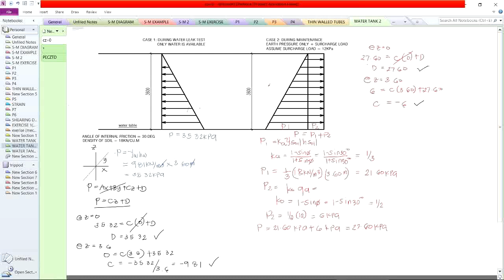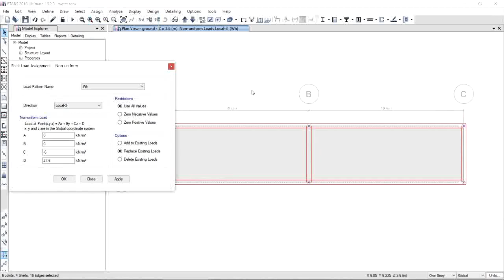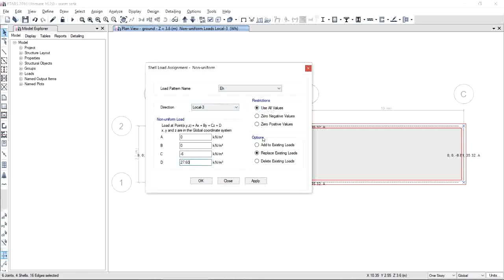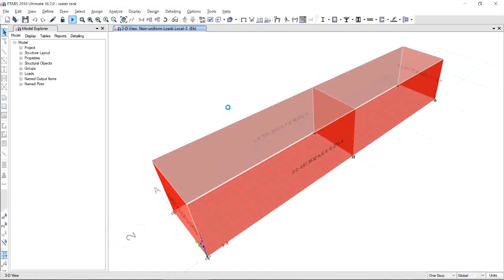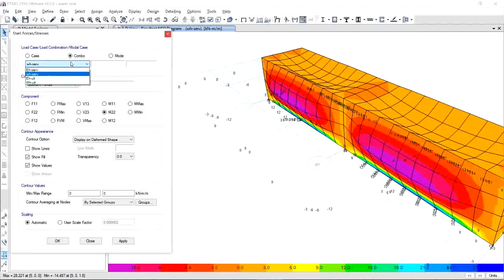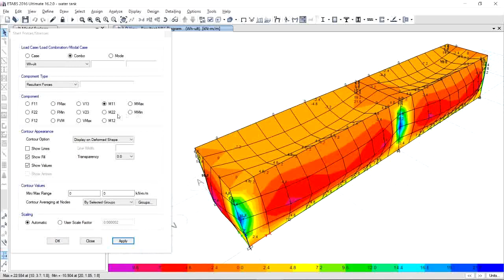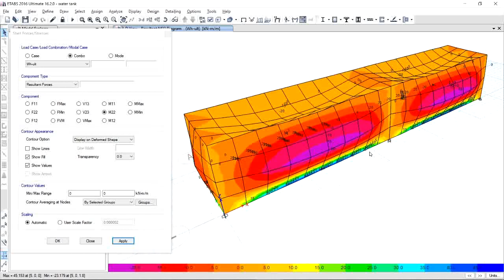Design and Analysis of Underground Water Tank(RCC) using ETABS (Part 3)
Underground Water Tank (RCC)
Objective:
1. Analysis and design of underground water tanks
2. Study the guidelines for the design of liquid retaining structure according ACI Code
3. To know about the design philosophy for the safe & economical design of water tank.
4. The deflected shape is analyzed and also the axial force of respected tank cases.
5. To develop programs for the design of water tank of flexible base and rigid base and the underground tank to avoid the tedious calculations. (ETABS CSI)
6. To understand governing loads and carry out literature review related to underground water tank.
7. To study the base deflection criteria, shell stresses and joint reaction of underground water tank structure by considering dynamic type of loading when the tank is empty and full water level conditions.
8. Complete Procedure on how to design underground water tank using Etabs. You will learn how to apply shell loads non uniform pressure both for water and soil pressure.